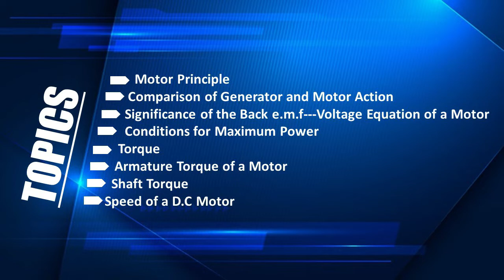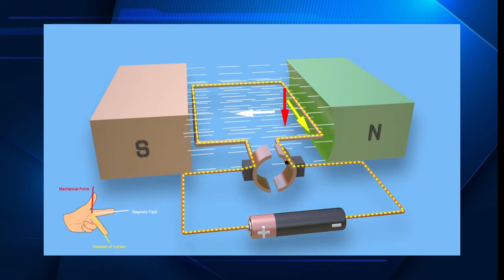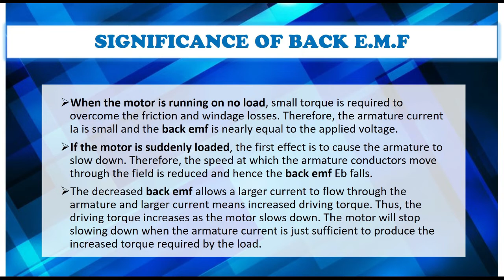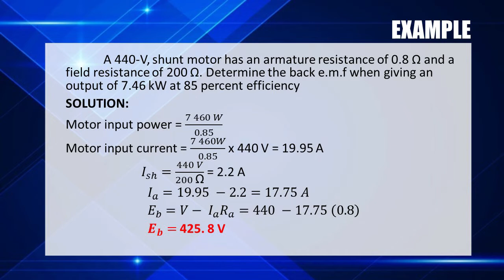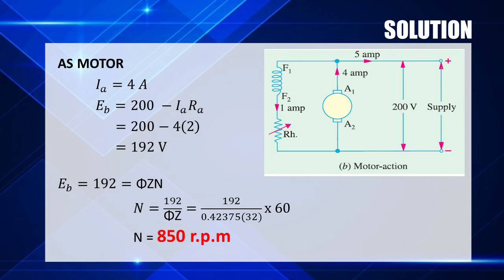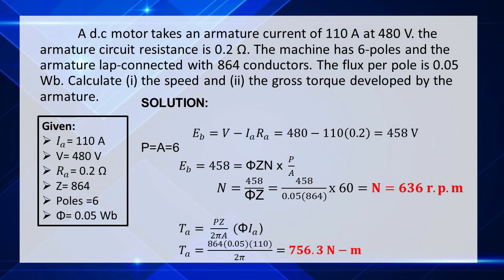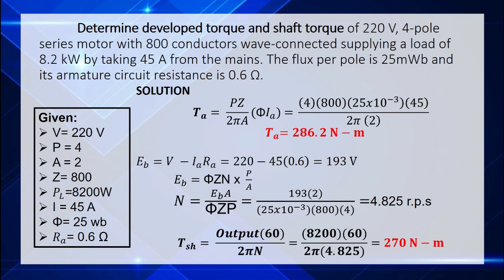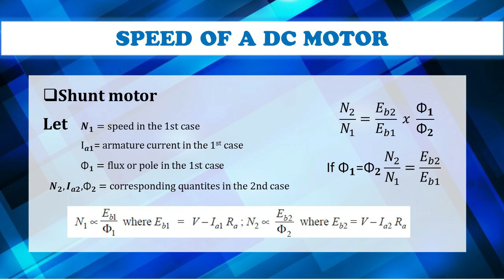DC MOTOR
DC MOTOR Topics:
Motor Principle
Comparison of Generator and Motor Action
Significance of Back EMF - Voltage Equation of a Motor
Conditions for Maximum Power
Torque
Armature Torque of a Motor
Shaft Torque
Speed of a DC Motor